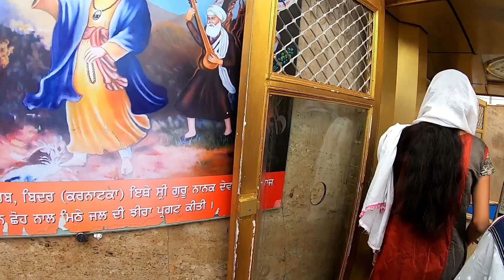Miracle by Guru Nanak Dev Ji that Exists in this Gurudwara of Bidar.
This video is based on my visit to Nanak Jhira Sahib Gurudwara in Bidar karnataka on the occasion of 550 birth celebrations of gurunanak dev ji.